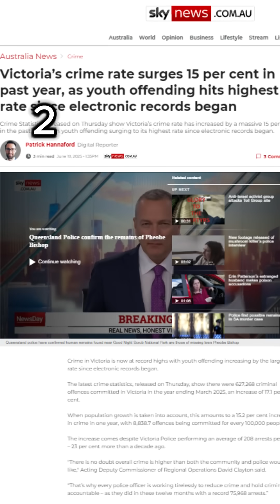5 ways to lie with crime statistics